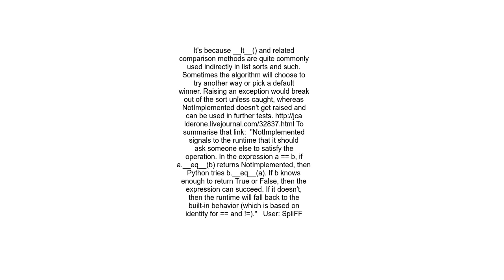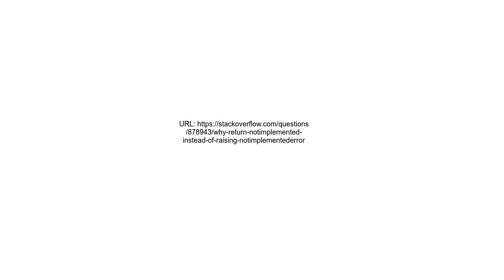Why return NotImplemented instead of raising NotImplementedError